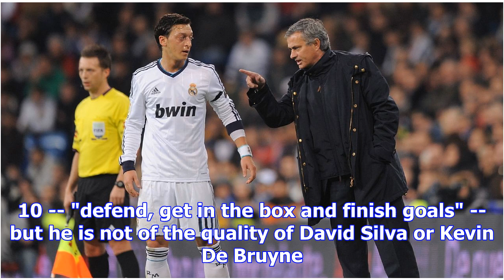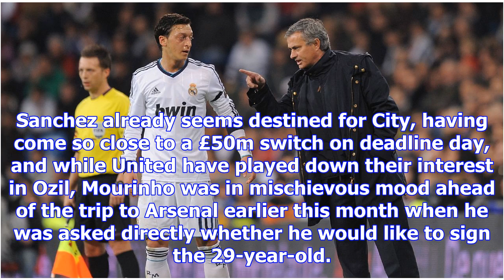Arsenal's mesut ozil could be answer to man united's no. 10 woes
Arsene Wenger has no fears that rumours linking Mesut Ozil to Man United will have any impact on the...